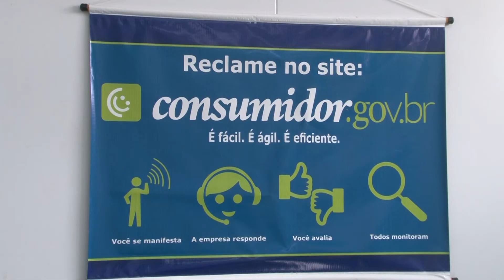PROCON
CONVÊNIO
Parceria entre Procon e CPFL ira beneficiar o atendimento ao consumidor